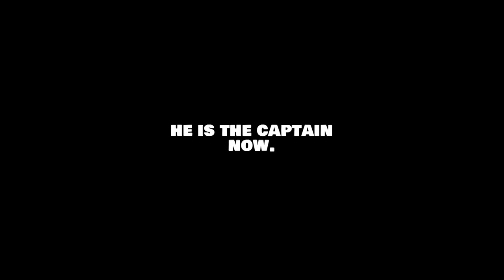Minecraft NOOB vs PRO vs GOD: FAMILY BOAT HOUSE BUILD CHALLENGE in Minecraft (Animation)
Minecraft NOOB vs PRO vs GOD Animation!
In today's video, the Noob, Pro and God families are stranded at sea and build a HOUSE on a BOAT in Minecraft!